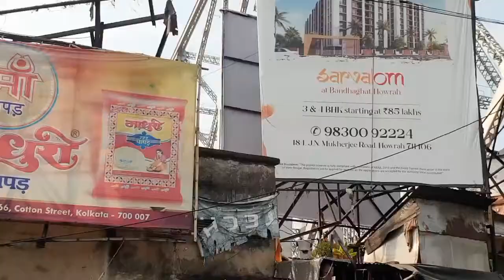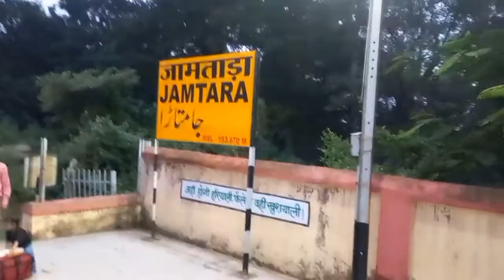TRAIN Par Police Ne Neha Ka Video Delete Karwa Diya !! Vlog No 216